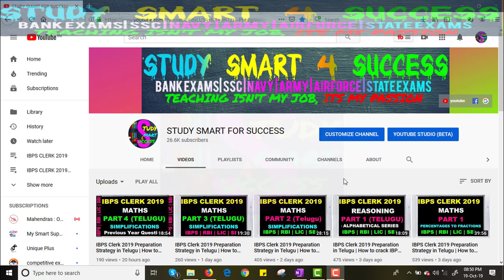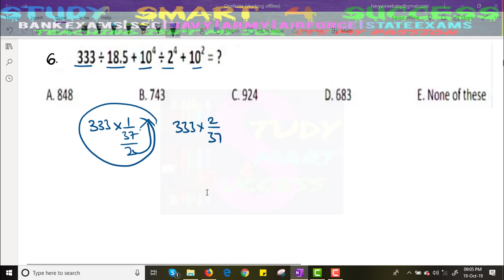IBPS Clerk 2019 Preparation Strategy in Telugu | How to crack IBPS | Maths| Simplifications Part-5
Percentage is a basic but most important topic for Quantitative Aptitude for Compititive exams. You can solve other topics like simplification, averages, simple interest and coumpound interest and partnership etc. speedily with percentage help.These formulas and shortcuts will be helpful for your upcoming Exams like Railway 2019, IBPS, SBI, and SSC 2019.